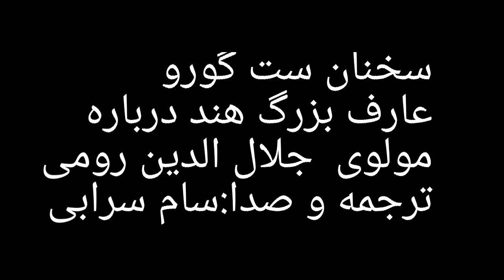ارادت حیرت انگیز ست گورو عارف بزرگ هند به حضرت مولانا جلال الدین رومی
ترجمه و صدا :سام سرابی